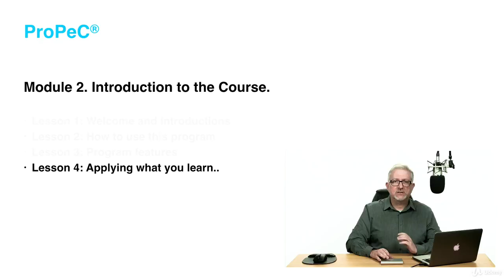005 Overview Of The Course